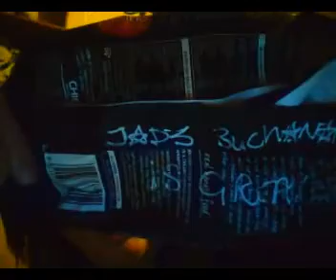Ginsters and college :(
Well my magic eight ball was a bastard and lied, this is just pretty much an update from yesterday.